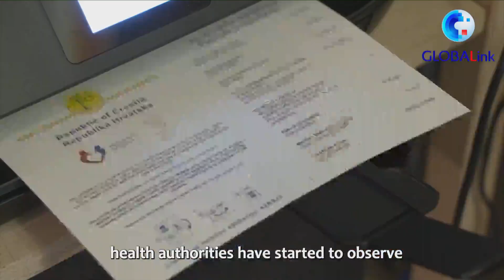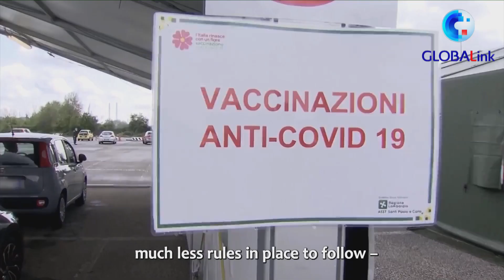Delta variant sweeps across Europe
Delta variant sweeps across Europe: Xinhua